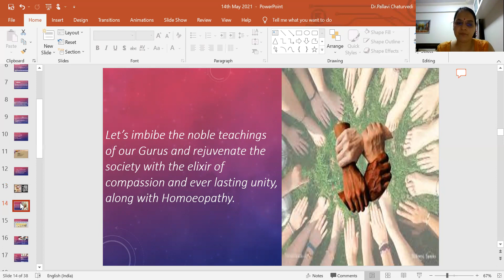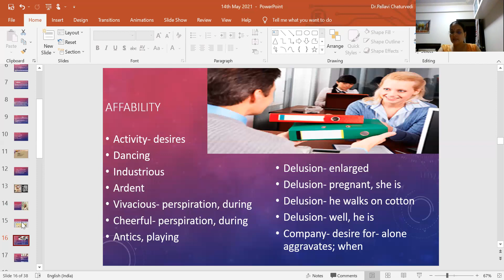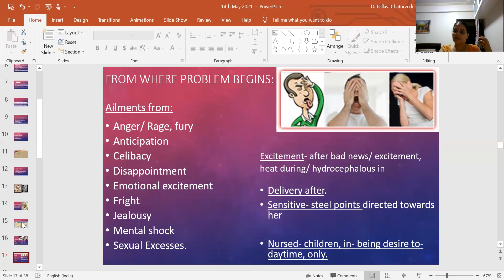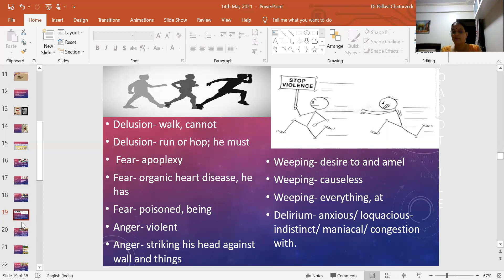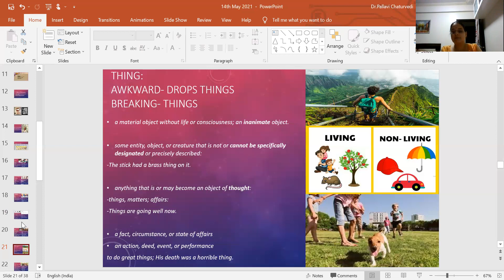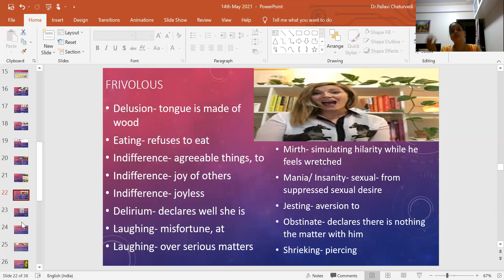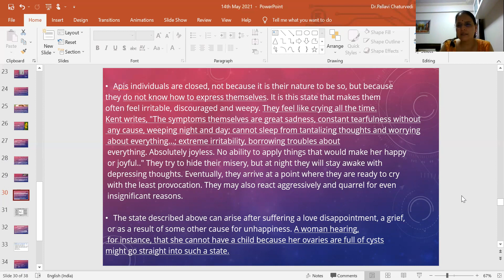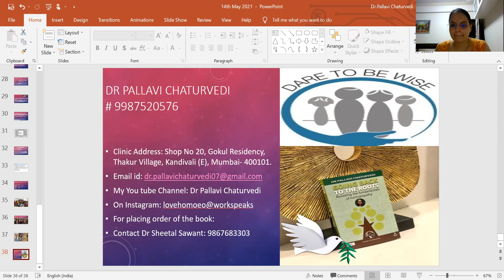Apis Mellifica, by Dr Pallavi Chaturvedi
Complete journey of Apis mellifica from Dancing, cheerful/vivacious perspiration during to Busy fruitlessly/ Ambition increased competitive to Mirth- simulates hilarity while he feels wretched.